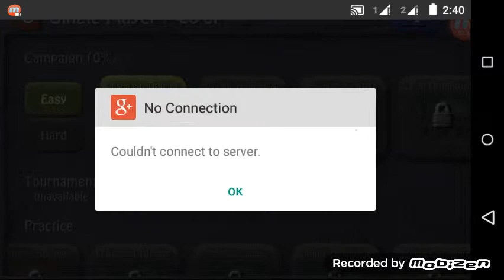Bombsquad Android Game Play Part.2